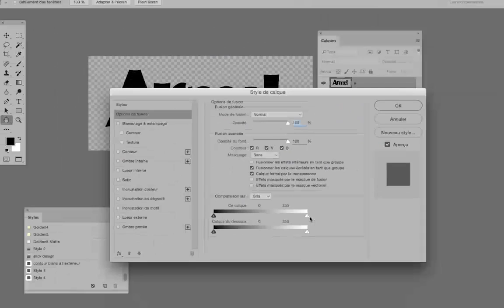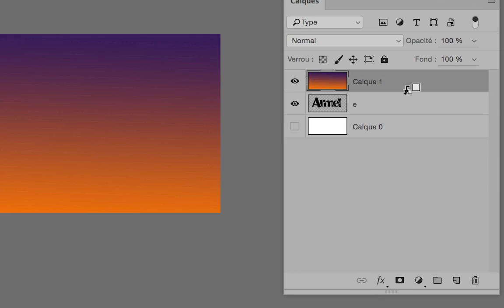Adobe PS et AI orienté web mai 2016 part 4 seq 21 720 01min Thierry Dambermont